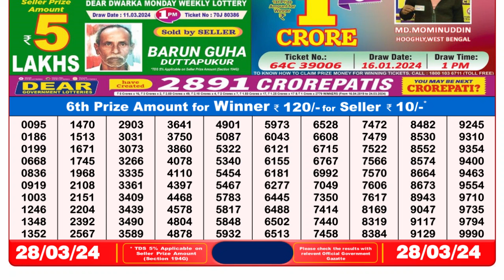Dear Lottery Sambad 8pm today 28.03.24 Nagaland State Lottery Result